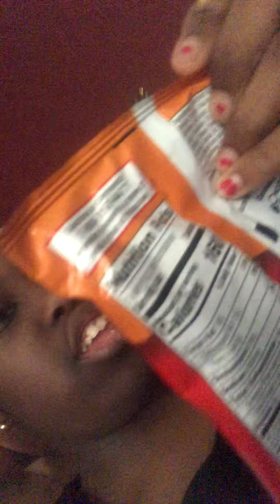February 26, 2022